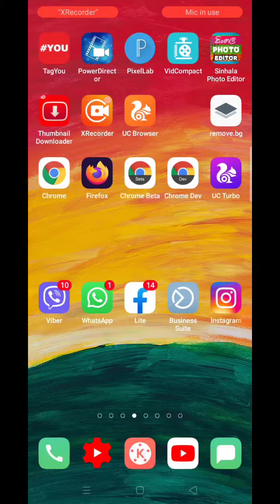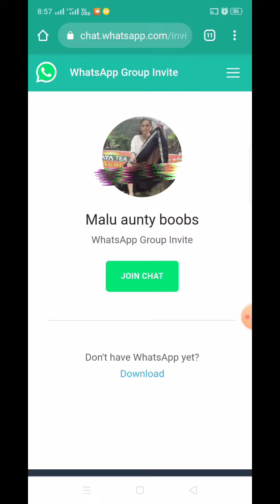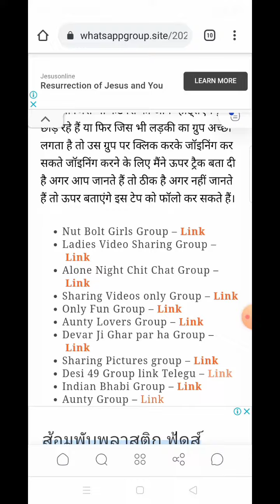sri lankan | Indian 18+ whatsapp group join